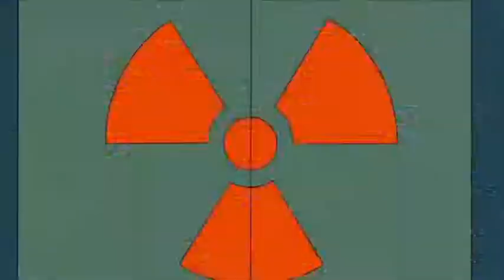$uicideboy$-Uzi Loogies simpson/familyguy edit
Song by $uicideboy$